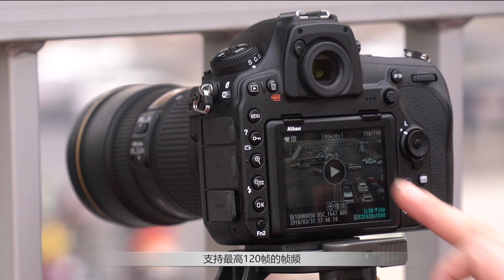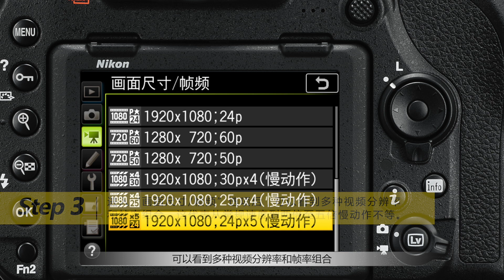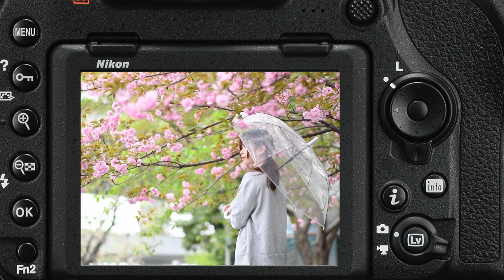120P慢动作-捕捉全高清精彩瞬间|尼康D850说明书第7集 120P Slow Motion-Capture Full HD Highlights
尼康 nikon D850 manual